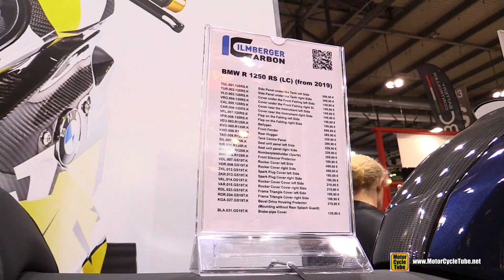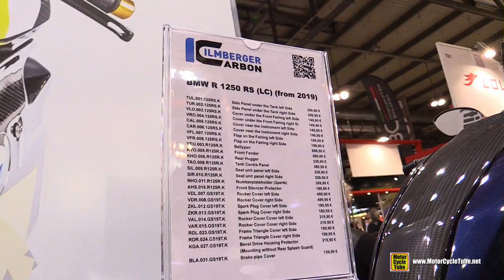2020 BMW R1250 RS Ilmberger Carbon - Walkaround - 2019 EICMA Milan